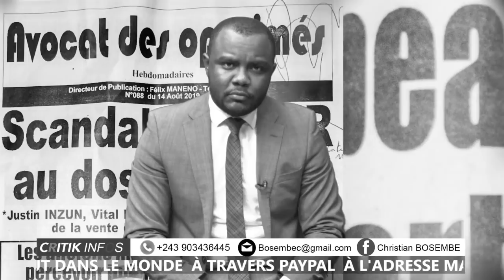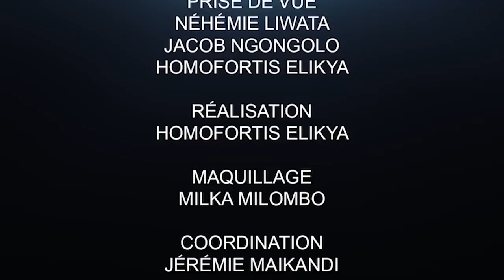TÉMOIGN@G€ ACC@BL@NT D'UN M@L@D€ DU C○V!D-19. MUYEMBE DOIT FAIRE PLUS